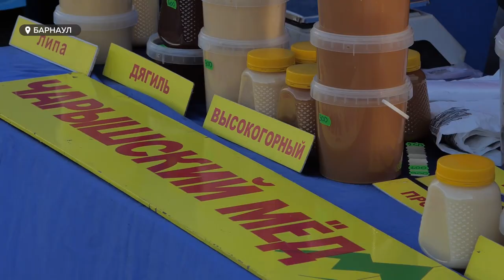Открыли сезон. В Барнауле стартовали социальные продовольственные ярмарки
Более шести миллионов рублей составил товарооборот первых с начала года продовольственных ярмарок в Барнауле. Одну из них посетил глава города Вячеслав Франк. Почему ярмарки выходного дня так привлекательны для жителей города - смотрите в нашем сюжете.